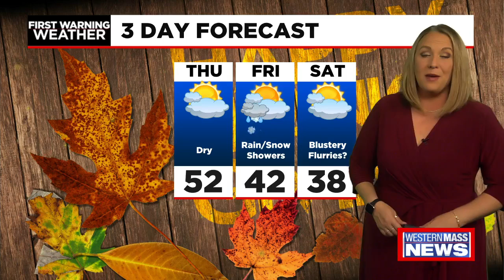Janna's Wednesday afternoon forecast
Meteorologist Janna Brown has the latest local forecast